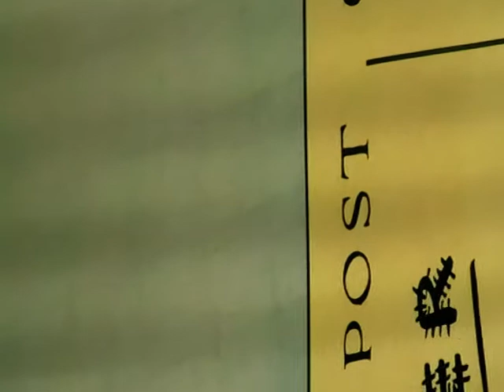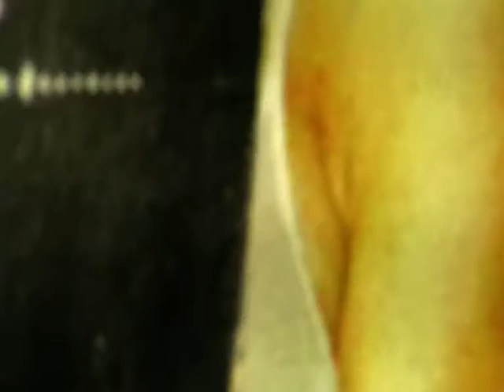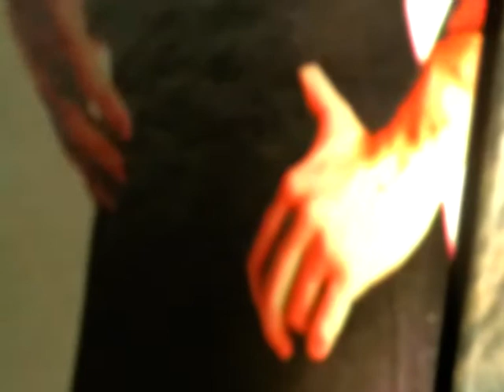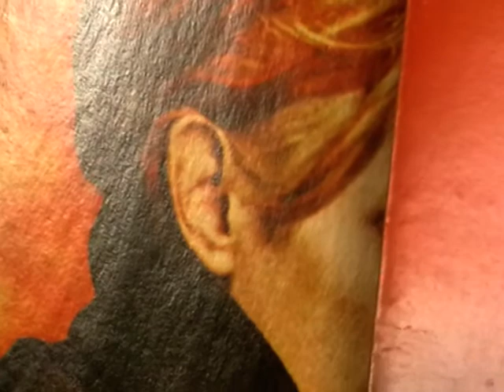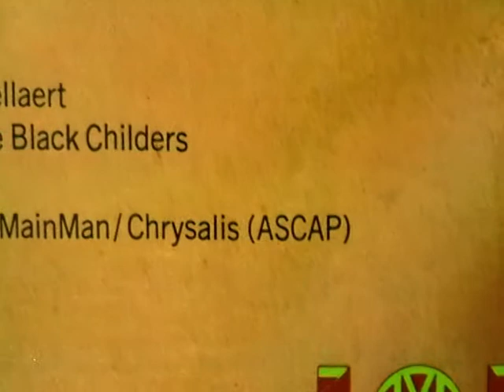sorry...an pierle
AN PIERLE==SORRY